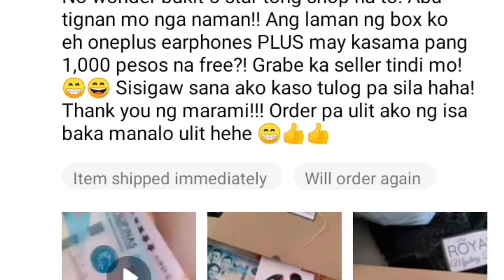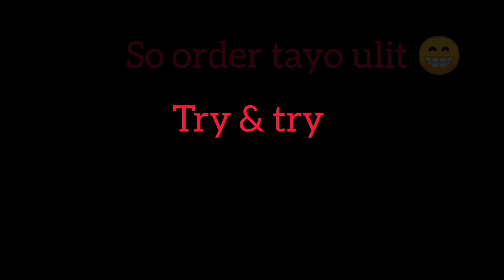Unboxing Mystery parcel of Queen Royal Ph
Unboxing mystery box of queenroyalph

Janemz Yumnatics 👀 hahaha ☝️😘😁